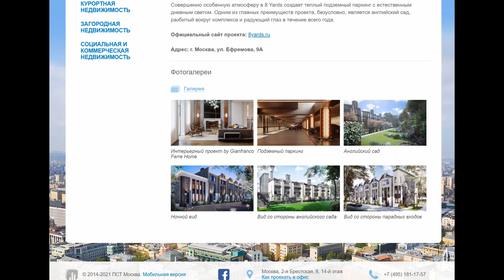Дом для миллиардеров на месте снесенного садика [ХАМОВНИКИ]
Будет очень здорово, если Вы сможете немного поддержать мой проект: мой QIWI Кошелек легко пополнить по этой ссылке